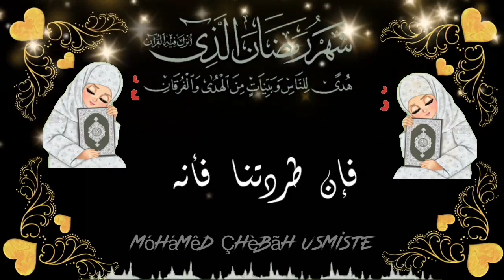دعاء ليله القدر